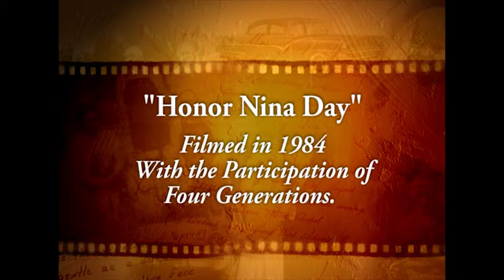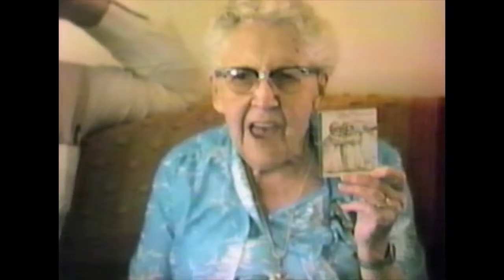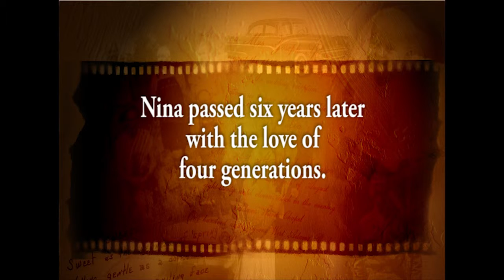S7PHonorNinaDayVideo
Here are clips from Sher's family legacy video filmed in 1984 honoring Sher's grandma Nina. 20+ years later we watched this precious video and felt inspired to provide Legacy videos for other families. Everyone loves a story. Ready to tell yours?